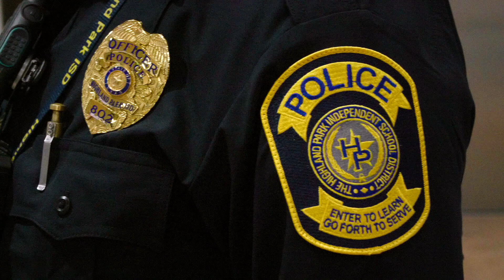Heart at Work - Officer Connel